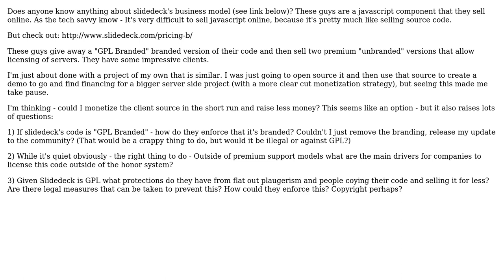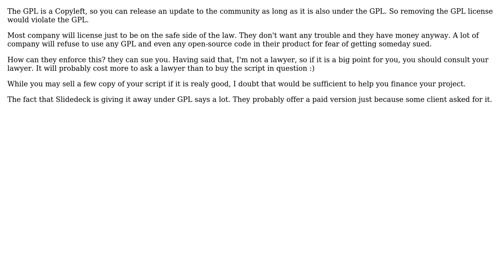Software Engineering: Javascript business model (2 Solutions!!)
Software Engineering: Javascript business model

With thanks & praise to God, and with thanks to the many people who have made this project possible! | Content (except music & images) licensed under CC BY-SA | Music | Images & others | With thanks to user Joel Gauvreau user Dr.HappyPants user casablanca and the Stack Exchange Network Trademarks are property of their respective owners. You are responsible for your own actions.